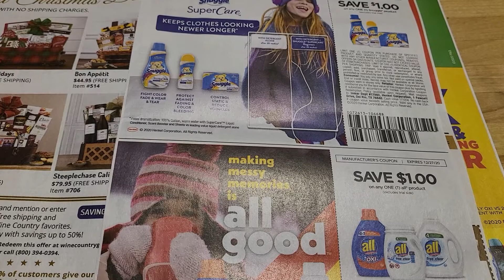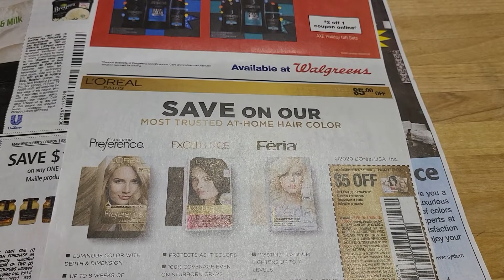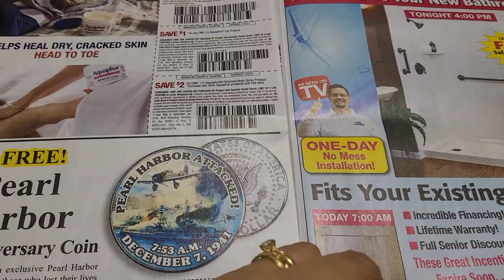Algunos de los cupones que recibiremos el día Domingo 12/13/20